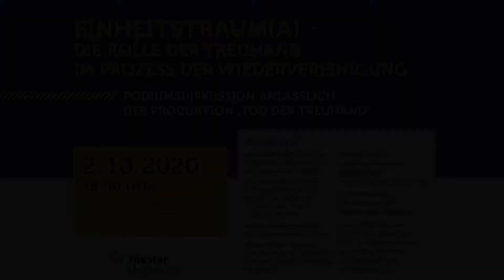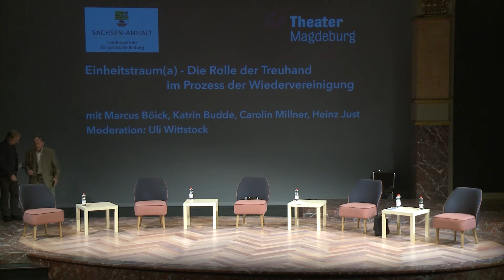Einheitstraum(a) - Die Rolle der Treuhand im Prozess der Wiedervereinigung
Kaum ein Thema nach der Wiedervereinigung hat die Gemüter mehr erhitzt als die Arbeit der Treuhandanstalt. Eine Gesprächsrunde ist am 2. Oktober im Schauspielhaus Magdeburg der Frage nachgegangen, welche Rolle sie beim Einigungsprozess gespielt hat und welche Folgen das bis heute nach sich zieht. Zu Gast waren dabei:
-Carolin Millner, Regisseurin (Frankfurt/Berlin), Text und Regie der Inszenierung „Tod der Treuhand“ am Theater Magdeburg
-Dr. Marcus Böick, Historiker an der Ruhr-Universität Bochum, Autor des Buchs „Die Treuhand. Idee – Praxis – Erfahrung 1990-94“
-Katrin Budde, MdB (SPD), von 1990 – 2017 Abgeordnete des Landtags Sachsen-Anhalt (arbeitsmarkt- und wirtschaftspolitische Sprecherin, Vorsitzende des Ausschusses für Wirtschaft und Technologie und von 2001 – 2002 Wirtschaftsministerin)
-Günther Oelze, ehemaliger Vorsitzender des SKET-Betriebsrats
Moderiert wurde die Gesprächsrunde durch den Journalisten und Autor Ulrich Wittstock.